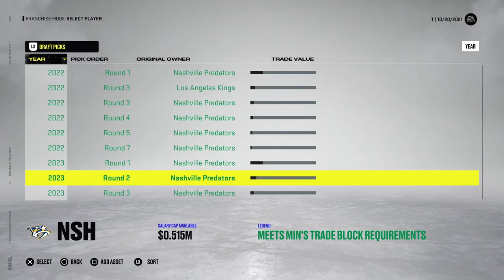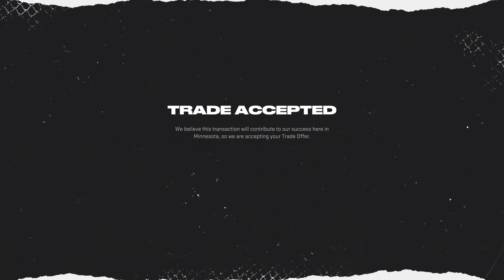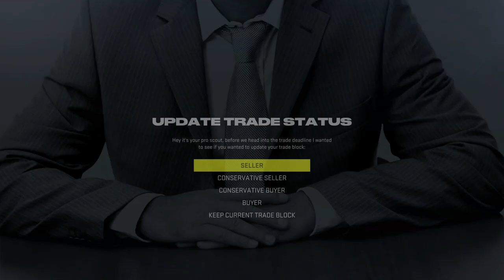EVERY OVERTIME LOSS WE TRADE! (NHL 22)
It's NHL 22 franchise mode, except every time we lose in overtime we have to make a trade! 👍